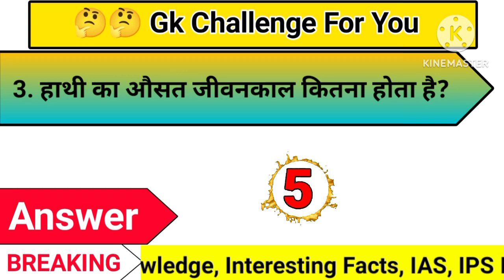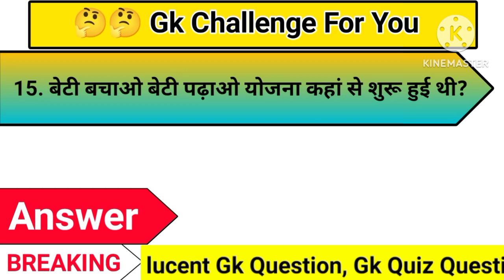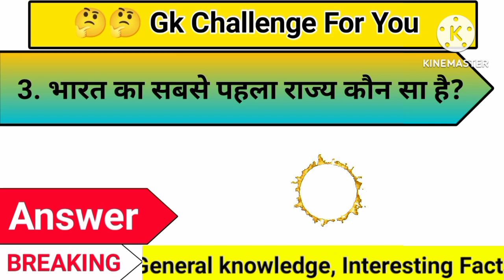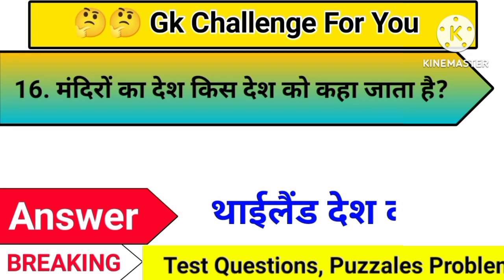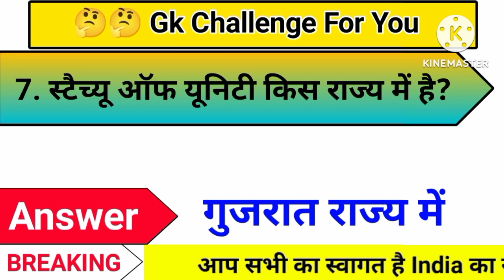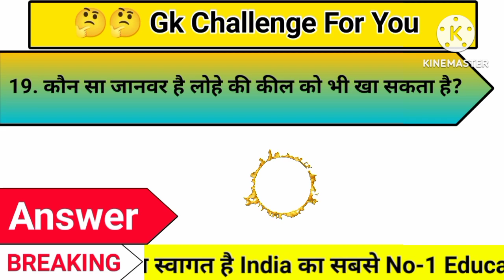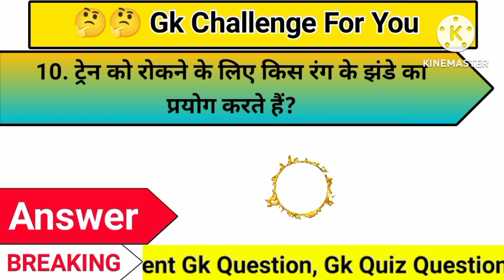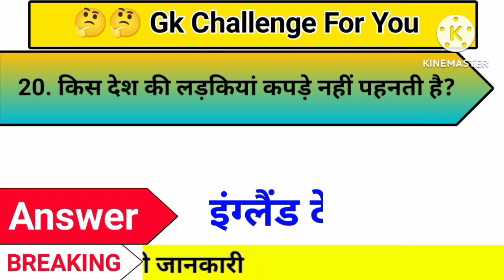Gk Questions And Answers | Gk in Hindi | Gk Quiz | Gk ke सवाल | IAS Interview Questions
Hello doston ap sabhi phir se mere channel par welcome hai. Doston es video me apse gk questions and answers ke important sawal, most brilliant answers of upsc ips, ias interview questions puche jyenge jinka jabab aplogon ko niche comment box me dena hai. Doston agar ap koi competitive exam ki tayari kar rhe ho to aplogon ke liye ye sawal bahut hi knowledgeful hoga. To chaliye sabal jabab ke es series ko start karte hain.

Your quaries:-
1. Gk
2. General knowledge
3. General knowledge questions and answers
4. Gk in hindi
5. General knowledge questions
6. Gk questions and answers
7. Gk learning Plus
8. Competitive exam gk questions and answers
9. Sarkari naukri gk
10. Ias interview questions
11. Ias gk questions and answers in hindi
12. ssc gk questions and answers
13. lucent gk questions and answers
14. lucent gk in hindi
15. Samanya gyan
16. Samanya vigyan
17. Samanya gyan ke question
18. Gk ke question
19. Gk ke sawal
20. Samanya gyan ke prashn
21. lucent gk ka nichod
22. IQ gk
23. lucent mcq in hindi
24. lucent objective gk in hindi
25. Objective gk questions
26. Objective gk
27. Gk gs
28. Most brilliant answers of upsc ips ias interview questions
29. Most brilliant answers of upsc
30. Ias interview questions in hindi
31. सामान्य ज्ञान
32. जनरल नॉलेज
33. जीके के महत्वपूर्ण सवाल
34. जीके क्वेश्चन
35. Gk today current affairs
36. General knowledge 2023